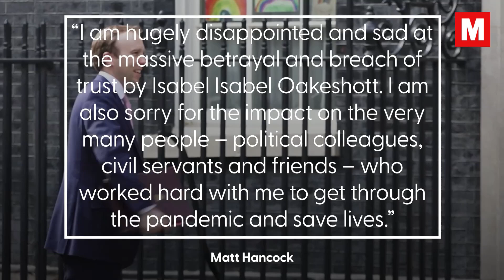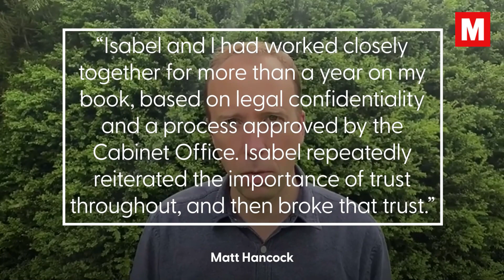Matt Hancock responds after Isabel Oakeshott leaks Covid Whatsapp messages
Matt Hancock said he is victim of a “massive betrayal and breach of trust” after the disclosure of WhatsApp messages revealing the inside working of government during the coronavirus crisis.

The private messages by Matt Hancock offer fresh insight into the Government’s response to Covid.

They raise serious questions about why ministers failed to protect care home residents and why the testing regime was dogged by failures.

Video: PA